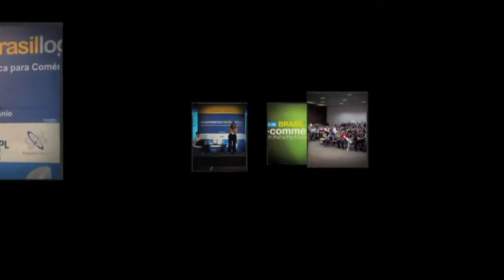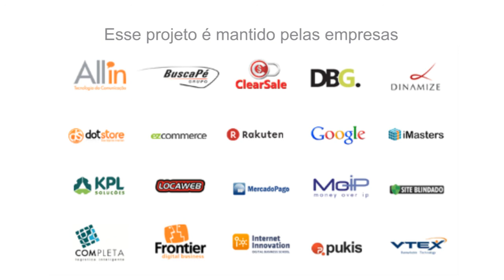Fórum E commerce 2011 - Painel Investimentos no E-Commerce Brasileiro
In Hsieh é COO do Baby.com.br e executivo do board do E-commerce Brasil.
Anibal Messa é Diretor de Investimentos da Temasek Holdings.
Patrick Arippol é Diretor da DGF Investimentos.
Ayrton Aguiar é Vice Presidente de Novos Negócios do Grupo BuscaPé.
O painel foi sobre foi sobre "Investimentos no E-Commerce Brasileiro" durante o Fórum E-commerce Brasil, realizado no dia 27 de agosto de 2011 no Fecomercio, São Paulo.